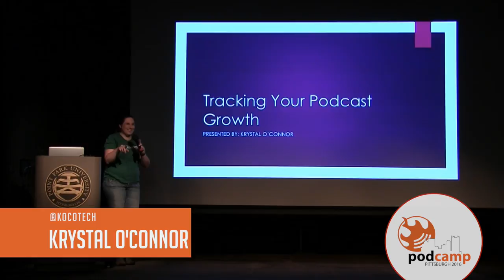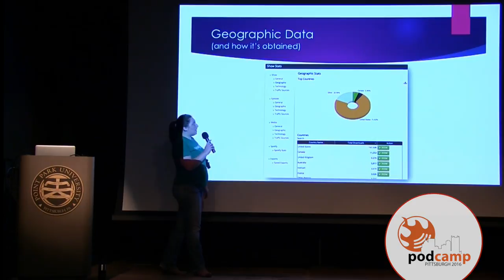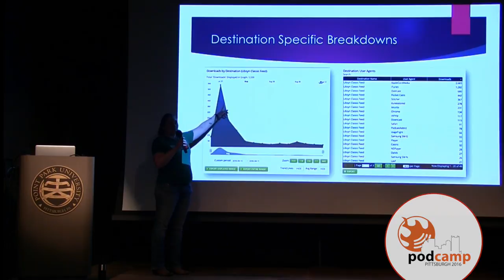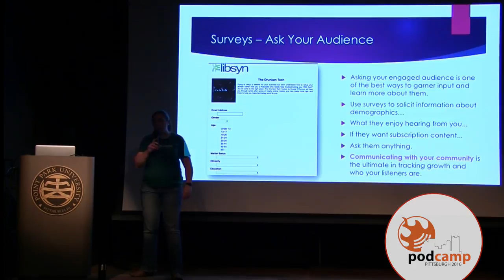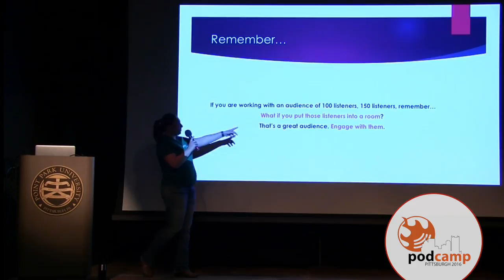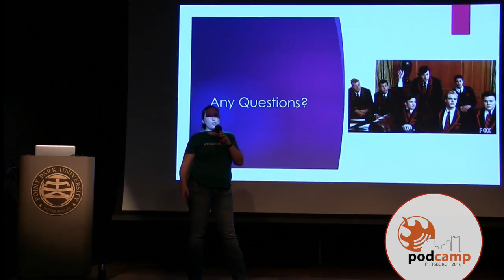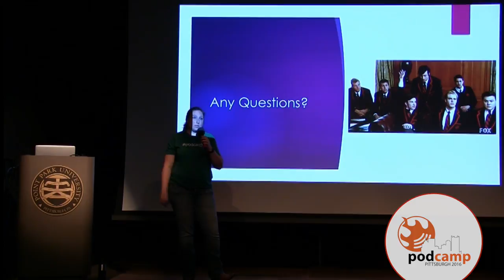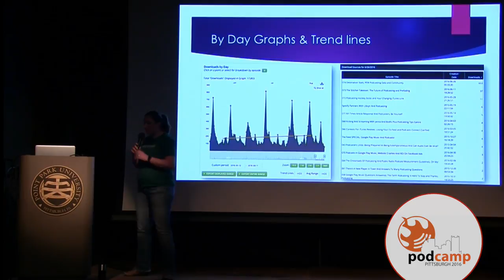Tracking Your Podcast Growth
Tracking Your Podcast Growth will discuss all the numbers we associate with our podcasts, and what those numbers mean. Our stats help us determine if our listenership is growing, where those listeners are coming from, and can affect how we talk about our shows with potential sponsors. Other numbers from social, your website, even your e-mail newsletter can also have an overall impact. We’ll even get into what is worth worrying about, what isn’t, and how often we actually should check our numbers (no need to join stats anonymous).

Takeaways:

–Define the different metrics associated with our podcast stats
–Learn how to evaluate those numbers
–Discover what the average numbers are for a typical podcast, and what these numbers mean for sponsors

Presenter:

Krystal OConnor